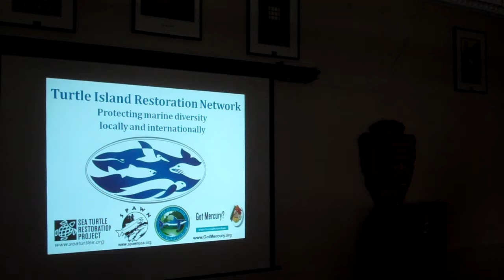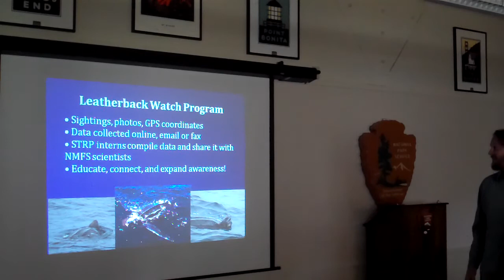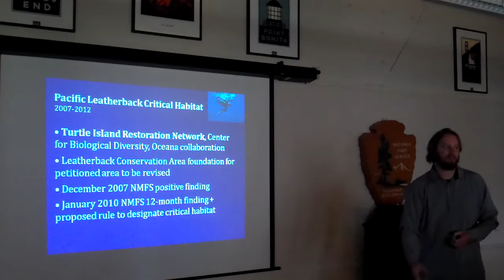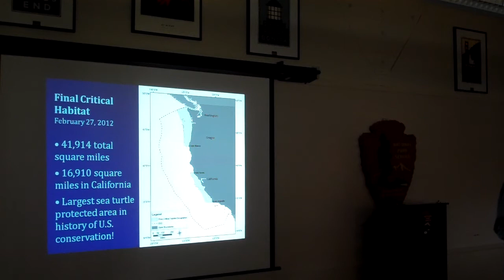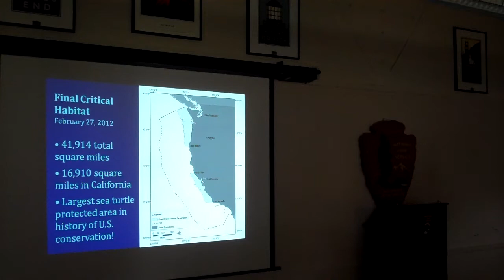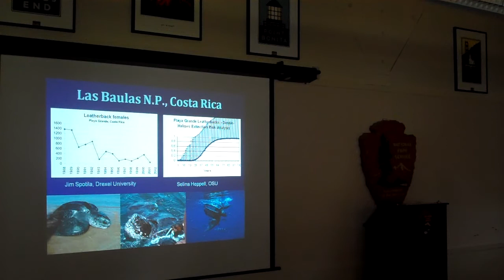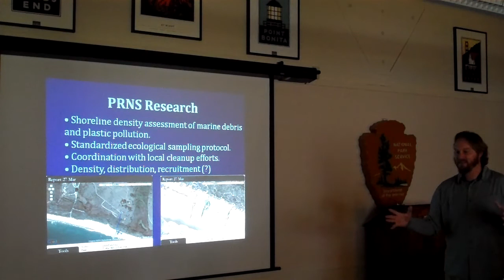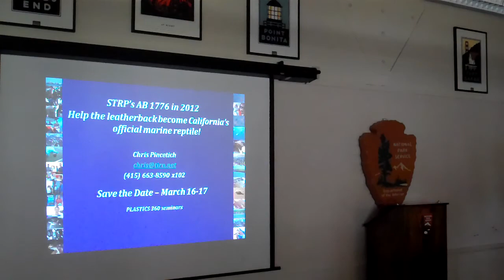Sea Turtles of the San Francisco Bay Area - Golden Gate Brown Bag Lunch Presentation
Recording of the brown bag lunch presentation given by Chris Pincetich, Ph.D., at Fort Mason on March 15, 2012.